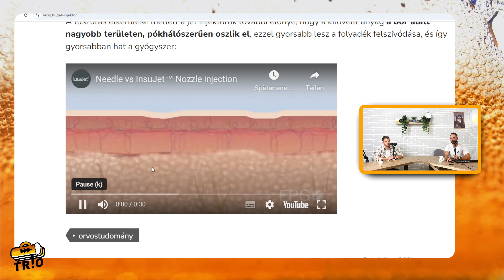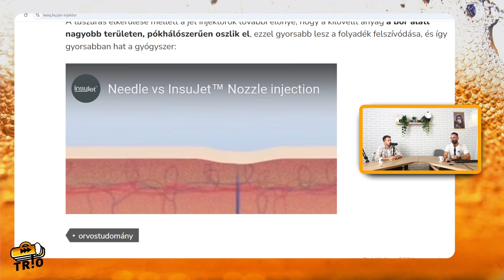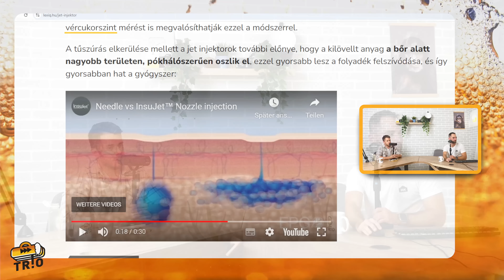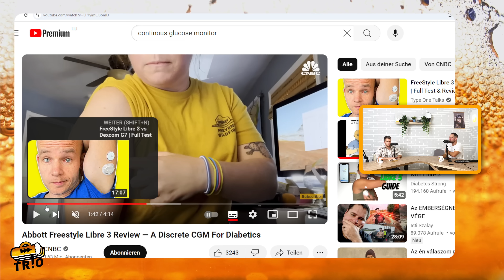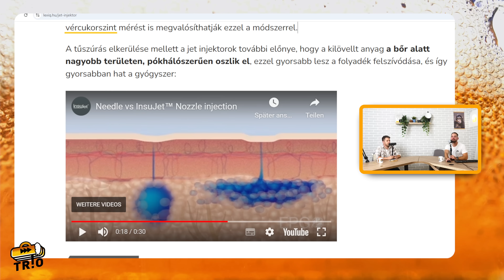BARNI BALI VAKÁCIÓJA ÉS LÁNYKÉRÉSE ! | TRIÓ LIVE #123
00:00:00 - Intro
00:00:29 - Barni Bali vakáció és lánykérés
00:18:47 - Victoria secret show
00:21:47 - Fájdalommentes oltás
00:36:33 - Elhúnyt fiúk gyerekét nevelik, egy furcsa történet...